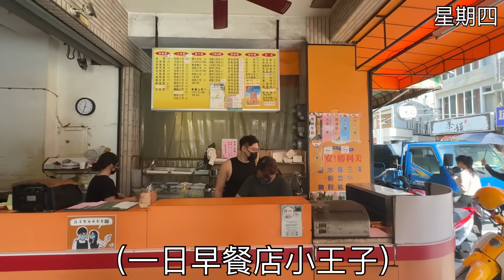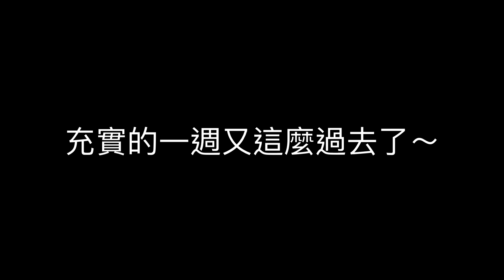【霸軒】早餐店小王子回歸｜每週廢片#58｜春桃日式料理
春桃 日式料理店

餐點以店家實際供應為主
最新消息請發摟店家粉專
加入會員可享集點、優惠

營業時間：11:30-21:00 除夕公休
地址：台南市東區育樂街196號春桃 日式料理店

【 與我們聯繫】
工商合作請洽：Evonne